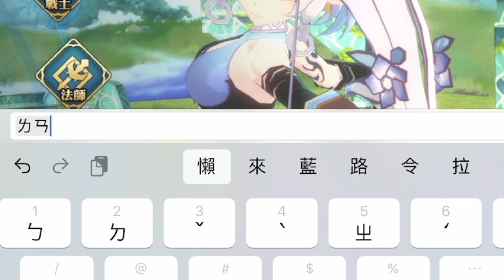我要讓小妹妹趕快了解大人的世界！！聽說大丸10抽就出貨，我懶貓一定行！！｜伊蘇6~ 納比斯汀的方舟~【懶貓 LanCat】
人人都在玩的日本國民級RPG《伊蘇6》開放啦
立即下載送紫品【莉蒂亞】👇

喜歡RPG的觀眾一定要試試伊蘇6
另外大家有沒有發現
懶貓貓成功的長大連性別也變了XDD